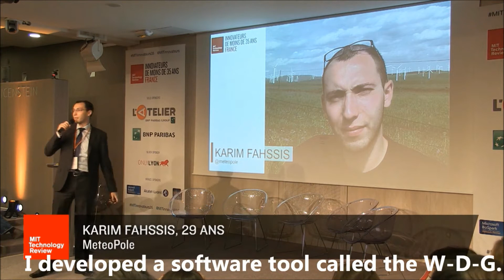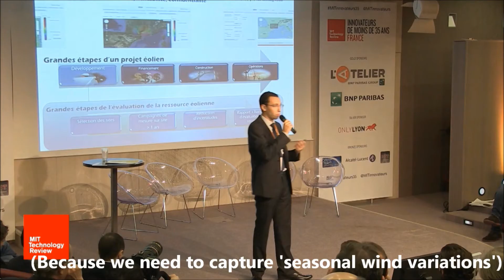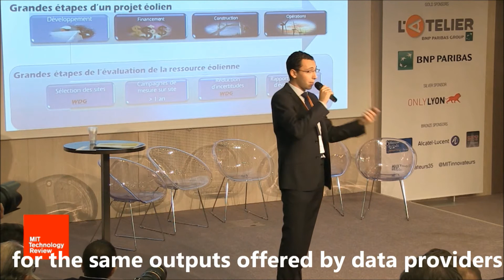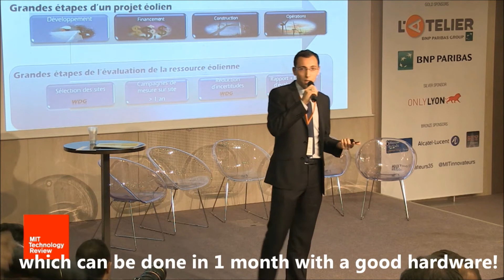MIT Innovation Awards 2014: Wind Data Generator software presentation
The prestigious MIT - Massachusetts Institute of Technology - unveiled on April 9th 2014 at l'Atelier BNP-Paribas in Paris the list of award winners for its annual international innovation competition (TR35).
The wind energy sector was on the spotlight for this 2014 edition as Karim Fahssis -MeteoPole's CEO- was awarded for the Wind Data Generator (WDG) software.
To identify promising talents and to promote the development of innovation around the world, the Massachusetts Institute of Technology had launched its international innovation competition 10 years ago in the United States. Today's global influencers like Mark Zuckerberg -- Facebook's CEO -- were among the winners of the initial editions of this prestigious competition.
"It is a great achievement for all the people who supported us", says Mr. Fahssis. "Getting this award from the MIT is a huge recognition and it tells us that we should always keep working in making our ideas become marketable. We want to be actors, not just spectators of the global renewable energy industry development worldwide. The disruptive Wind Data Generator was awarded mostly because this tool already brings a huge added-value to wind power project developers worldwide".
The WDG software is used to identify high-value wind development opportunities and to optimize financial returns by reducing uncertainties. It is the only tool capable of running the WRF model in order to generate virtual met masts at any location around the globe. Getting this technology in-house is highly cost-effective and allows wind investors to work on their project pipeline development with 100% confidentiality. The WDG is already used by industry leaders worldwide (GDF-Suez, TAQA, Greenko, Leitwind...).